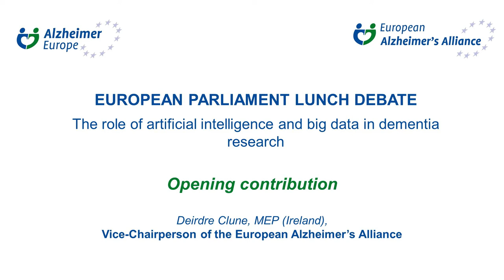27/09/2022, European Parliament Lunch Debate, Opening contribution by Deirdre Clune MEP (Ireland)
Alzheimer Europe held a lunch debate on 27 September 2022 in Brussels, Belgium, focused on “The role of artificial intelligence and big data in dementia research”. Sirpa Pietikäinen MEP (Finland), Chairperson of the European Alzheimer’s Alliance (EAA) hosted the session and opened by highlighting the opportunities that exist for big data and artificial intelligence to develop more effect treatments for dementia. She noted that considerable amounts of data were generated daily, yet much of it was not analysed or made use of.

In a pre-recorded video message, Deirdre Clune MEP (Ireland) welcomed participants to the meeting and highlighted her membership of the Internal Market and Consumer Protection Committee, noting that she would be keen to hear ideas and suggestions about the steps the EU can take to facilitate the use of data and artificial intelligence to support research into dementia. Furthermore, she highlighted the barriers identified in Alzheimer Europe’s “Data Sharing in Dementia Research – the EU Landscape” report, outlining the role of the EU in addressing issues around infrastructure and regulation.

Petra Ritter, Co-Coordinator of the VirtualBrainCloud project, outlined the aims of the project, explaining they were able to integrate data from different measurements of brains (e.g. imaging data, biobank samples), accounting for differences between individual brains through complex mathematical modelling and using supercomputing capacity, to create “virtual brains”, allowing analysis at the sub-cellular level. This allows researchers to undertake tasks including prediction in the progression of Alzheimer’s disease, as well as examining how different interventions and treatments affect this progression over time; this can can be used in the development of future treatments.

Jesper Kjaer, Co-Chair of the Big Data Steering Group (BDSG) in the European Medicines Agency, highlighted some of the previous work of the group on this subject, including a report in 2021 which issued 10 recommendations to improve the use of big data for public health. He set the context of the use of big data as one of supply & demand, noting that implementation require a stepwise approach, with gradual changes required over time. A key project ongoing project is the Data Analysis and Real-World Interrogation Network (DARWIN EU), a federated network of data, expertise and services that will support better decision-making throughout the product lifecycle by generating reliable evidence from real world healthcare data.

Andrzej Rys, Director for Health Systems, Medical Products and Innovation in the European Commission, spoke about two key pieces of legislation: the Organization of Health Data (European Health Data Space - EHDS) introduced May 2022 and the Development and Deployment of trustworthy AI systems (the AI Act), introduced in April 2021. He noted that the EHDS set out the manner of collection and registration of health data, as well as the obligations of data holders to make available health data available, e.g. for research or the development of medical devices. He moved on to explained that high-risk AI systems, including AI-based medical devices, were governed by the AI Act, which set out data governance obligations, as well as mandating human oversight, a robust risk management system and transparency and information to users.

Göedze Susuzlu Briggs, Project Coordinator for the DataSavesLives (DSL) initiative, outlined how the multi-stakeholder initiative (led by the European Patients Forum) aims to raise patient and public awareness about the importance of health data and how it is used. She noted that the fundamental principle of the initiative was transparency, ensuring patients were informed and meaningfully involved in processes related to the use of health data. DSL has undertaken a number of activities to spread knowledge & understanding, including the development of a toolki, as well as a training programmes for “ambassadors”, who will be given the information, skills and guidance to take actions to promote the use of health data in their countries. She also shared that work is underway by the Ministry of Health in Germany in this area.

Alzheimer Europe Chairperson Iva Holmerová thanked attendees and speakers for their contributions to the lunch debate. EAA member Tilly Metz MEP (Luxembourg) closed the session, sharing how this subject related to her work as a member of the Environment and Health Committee, as well as shadow rapporteur for the Greens on the EHDS. Ms Metz noted the need for coordinated involvement of all stakeholders to drive change in this area, across public, private, research and civil society organisations. She highlighted that where discoveries and outputs were developed from public-private partnerships, the public needed to benefit from the investment made, with good practices and developments translating into improvements in health systems & clinical practice.